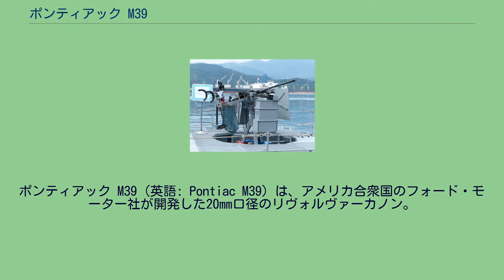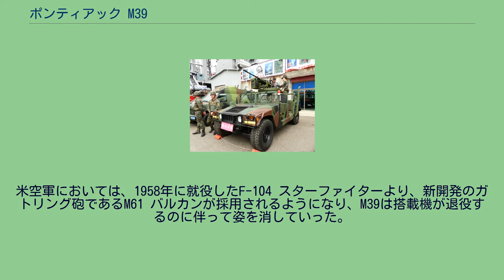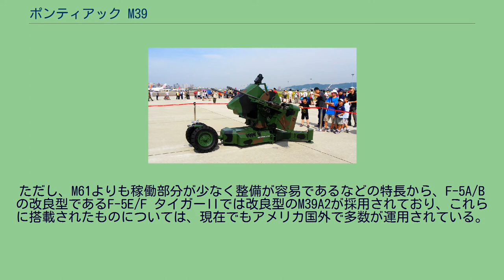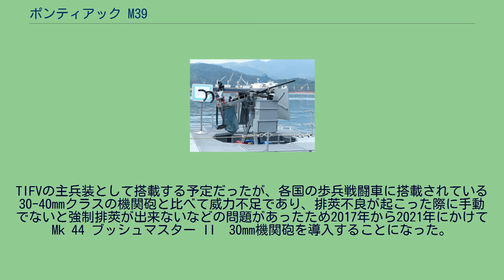ポンティアック M39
ポンティアック M39（英語: Pontiac M39）は、アメリカ合衆国のフォード・モーター社が開発した20mm口径のリヴォルヴァーカノン。
第二次世界大戦末、ドイツのマウザー社はMG 213Cと呼ばれる機関砲を開発した。
これは、まったく新しい作動機構を採用したリヴォルヴァーカノンと呼ばれる機関砲の元祖であった。
このMG 213Cをもとに、アメリカのスプリングフィールド造兵廠が開発したのがT-160機関砲であり、これにアメリカ空軍が与えた制式名がM39であった。
T-160（M39）は、5つの薬室を有している。
T-160は、少数のF-86 セイバーに搭載されて朝鮮戦争に投入され、1953年より実戦環境での運用試験を受けた。
M39として制式化されたのち、これは、F-86H ホッグセイバーの標準兵装として採用されたほか、F-100 スーパーセイバー、F-101 ブードゥー、そして、F-5A/B フリーダム・ファイターに搭載され、35,500門以上が生産された。
米空軍においては、1958年に就役したF-104 スターファイターより、新開発のガトリング砲であるM61 バルカンが採用されるようになり、M39は搭載機が退役するのに伴って姿を消していった。
ただし、M61よりも稼働部分が少なく整備が容易であるなどの特長から、F-5A/Bの改良型であるF-5E/F タイガーIIでは改良型のM39A2が採用されており、これらに搭載されたものについては、現在でもアメリカ国外で多数が運用されている。
台湾では、M39をT75としてライセンス生産し、自国のF-5戦闘機に搭載するだけでなく、地上部隊用の低高度防空兵器や、軽車両または三脚に搭載しての地対地射撃に供しているほか、APDS弾を使用した場合、200mの距離でRHA換算で45mmの装甲を貫通する威力を有している。
TIFVの主兵装として搭載する予定だったが、各国の歩兵戦闘車に搭載されている30-40mmクラスの機関砲と比べて威力不足であり、排莢不良が起こった際に手動でないと強制排莢が出来ないなどの問題があったため2017年から2021年にかけてMk 44 ブッシュマスター II　30mm機関砲を導入することになった。
改良型として、発射速度を2,500発毎分に引き上げたフォード タイガークロー（Ford Tiger Craw）が試作されたことがあるが、こちらは制式採用には至らなかった（F-20 タイガーシャークに搭載予定であった）。